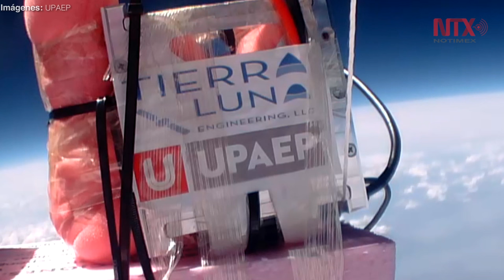Estudiantes de Puebla analizan zona del Popocatépetl desde el espacio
En el proyecto están involucrados la empresa Tierra Luna Engineering, del astronauta mexicano José Hernández Moreno y Satélites Amateur Educativos SA, de Eduardo Guizar Sainz